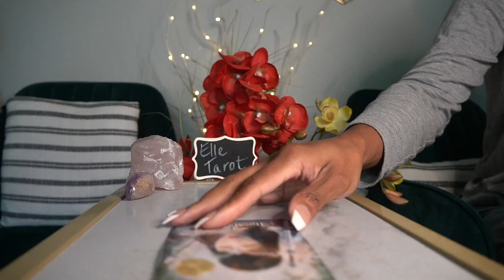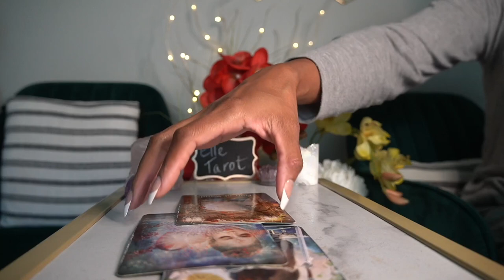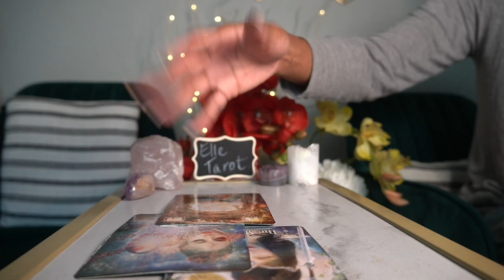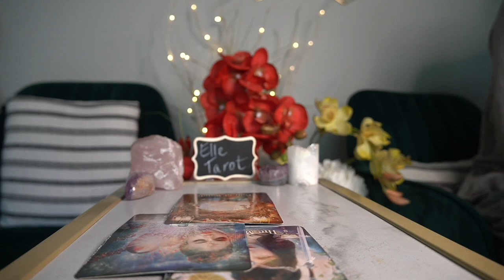AQUARIUS SEPT '21 72 HR READING SUCCESS! PROSPERITY! BIG CONTRACTS! CONGRATS!